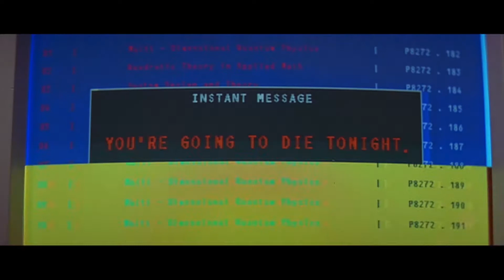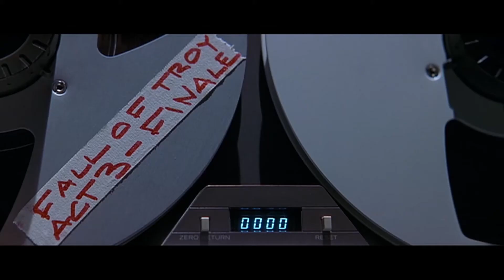*SCREAM 2* Or: The One Where Literally ANYBODY Could Be The Killer (PART 2) | MOVIE COMMENTARY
We're back with our sequel! Our sequel of a sequel! It's part 2 of our *Scream 2* commentary! Join Elijah and John as they watch *Scream 2* for the first time while Adam watches it for probably the millionth time! How does it compare to the original? Why do they gotta do-ey Dewey so bad?  Is that singing scene in the cafeteria the worst thing ever put to film? And WHO is(are) the killer(s)?! Spoiler, it's Timothy Olyphant and Billy Loomis's mom.

Content referenced in this video: Scream 2, Directed by Wes Craven, Written by Kevin Williamson, Produced by Konrad Pictures, Craven-Maddalena Films, Distributed by Dimension Films, Owned by Miramax. 12 December 1997.